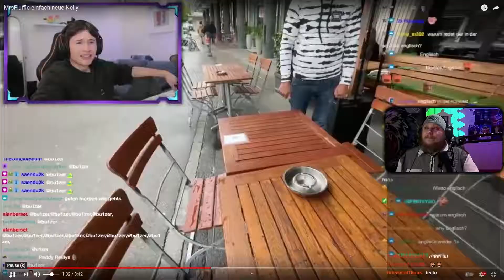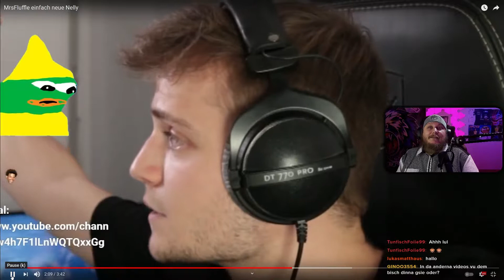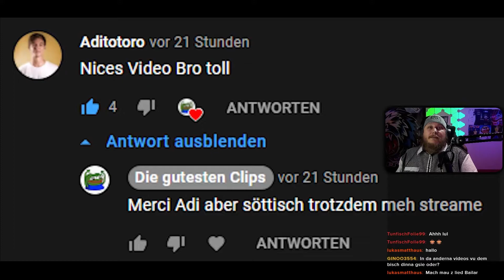"MrsFluffle einfach neue Nelly" | GrischaYeti Reaktion [StreamHighlight]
Also im Reaction-Game bini nonit so richtig dinna. Aber es kunnt, es kunnt...
▼ Aufklappen ▼
Für d Algorithmus gib dem Video 👍 und a Kommentar isch au sehr förderlich 💪🏻